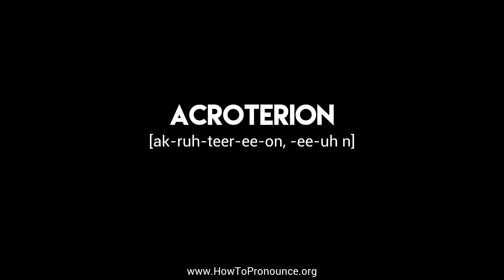How to Pronounce "acroterion"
Learn the proper pronunciation of "acroterion"